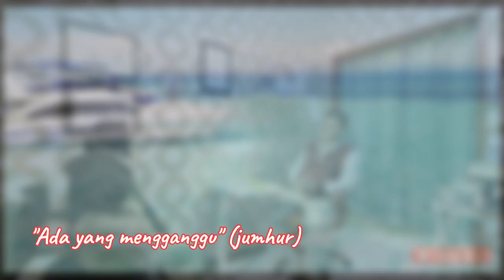Sakit Karena Jin ?! I Am A Good Listener !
Jin Muslim adalah jin yang beriman kepada Allah SWT, mereka tidak mengganggu manusia, terlebih lagi merasukinya. Tingkat keimanan merekapun bervariasi, ada yang lemah imannya dan ada pula yang kuat layaknya keimanan manusia.